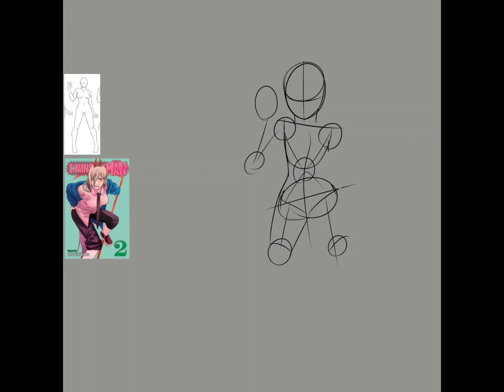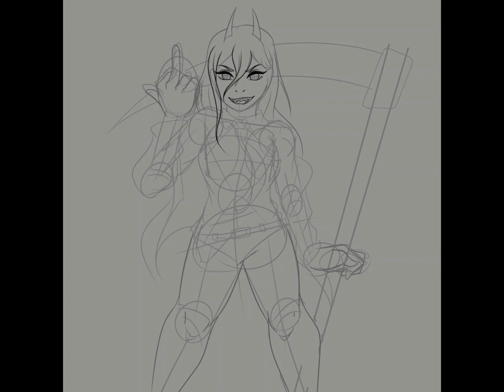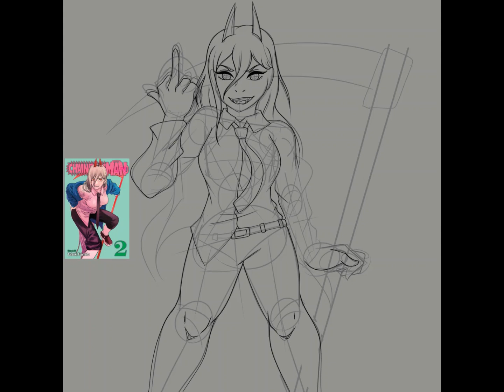Power [Timelapse]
Hades - The Painful Way
Composed by Darren Korb.